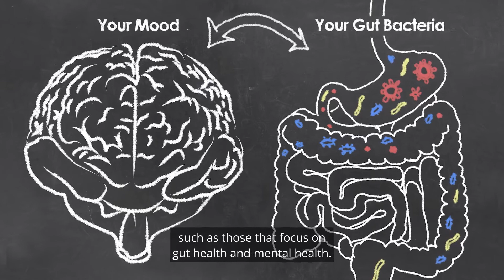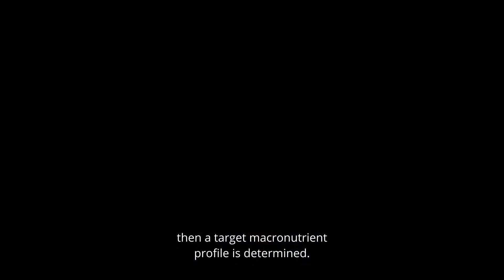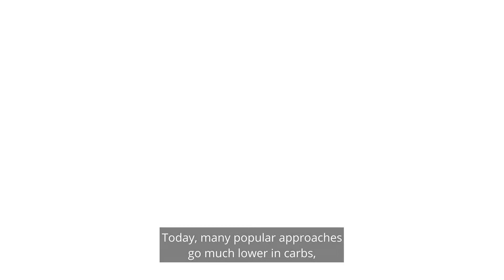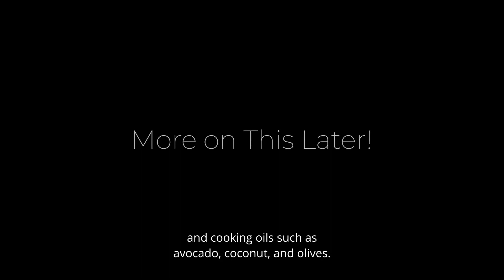The Macronutrient Model: Pros & Cons | Dr. David Wiss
The nutrition landscape is moving beyond the calorie model with the advent of emerging approaches based on gut health and mental health. Today, we’ll dive into the macronutrient model, discuss its pros and cons, and merge it with the WMN system.

Macronutrients include carbohydrates, protein, and fat. Ethanol, found in alcoholic beverages can also be considered a macronutrient, however, it’s not essential therefore won’t be discussed in this context.

The potential benefits of using a macronutrient model have been described in contexts such as weight management and athletic performance. But even there, conclusions support the notion that nutrition interventions should be individualized rather than based on specific macronutrient prescriptions.

We believe that an overemphasis on macronutrients can lead to suboptimal food choices. For example, by aiming for specific macronutrient targets, eaters may get the impression that all macronutrients are created equal.

Achieving a carbohydrate target through refined grains and fruit juice is not the same as achieving it through beans and starchy vegetables. The fiber found in carbohydrates is an important and often overlooked part of this picture.

Achieving a fat target through refined oils and low-quality animal products is not the same as achieving it through nuts, seeds, avocados, coconut, and olives.

Achieving a protein target through protein powders and bars is not the same as achieving it through salmon, whole eggs, and lentils. Hopefully you get the point that math-based approaches to nutrition are tired and falling out of favor.